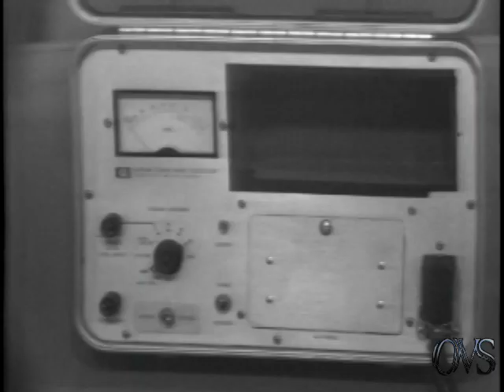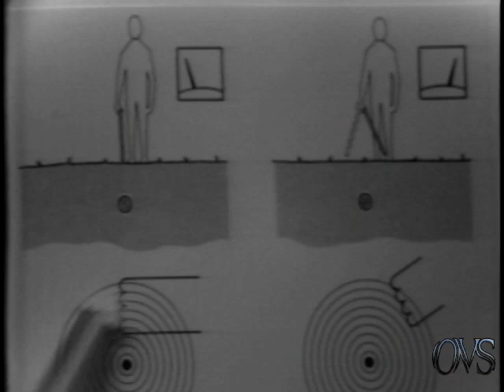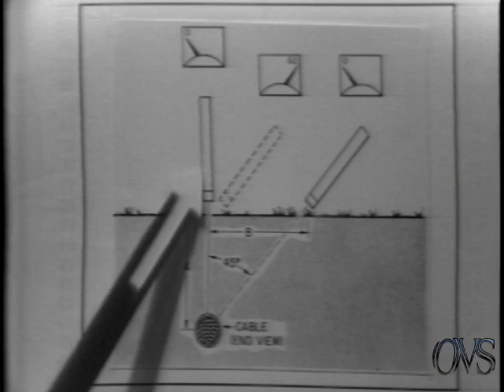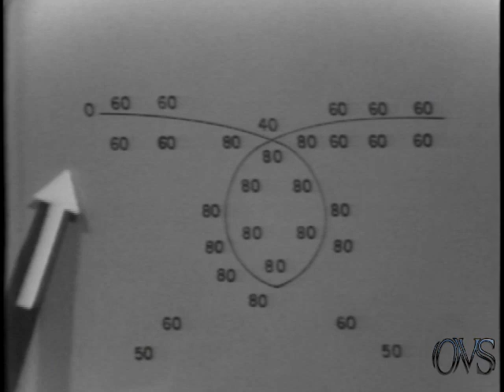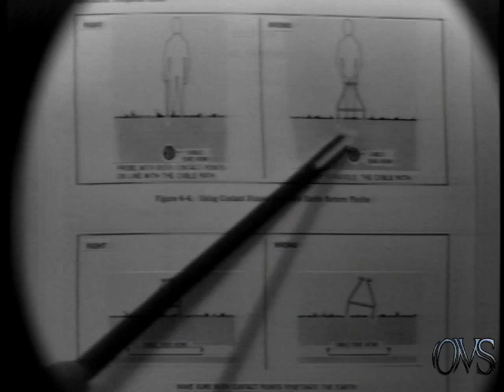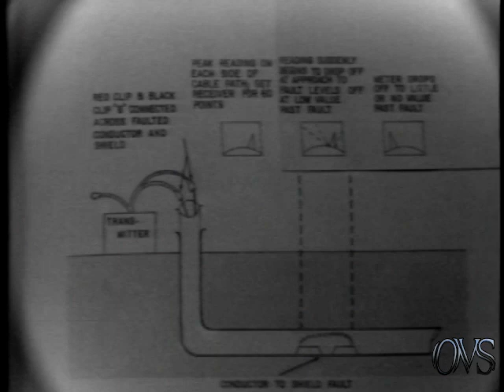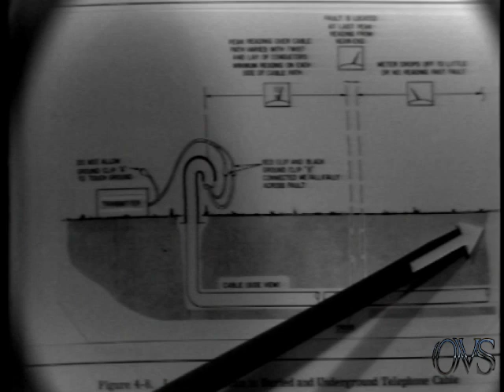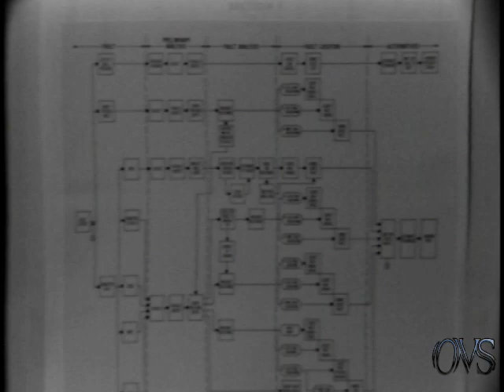The Delcon 4900 Test Equipment 1970 Hewlett-Packard.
The Delcon 4900 Test Equipment 1970 Hewlett-Packard. all tapes are cleaned and baked before transfer. please keep in mind the quality Matters on condition of machines and how they were recorded plus tape stock Used. Also Many of These Recordings were Recorded Off Rabbit Ear Antenna, s Not Cable Tv Yet